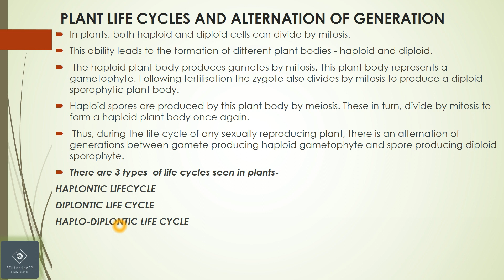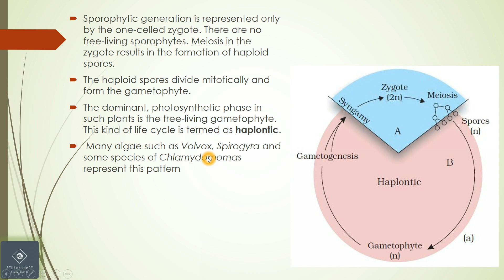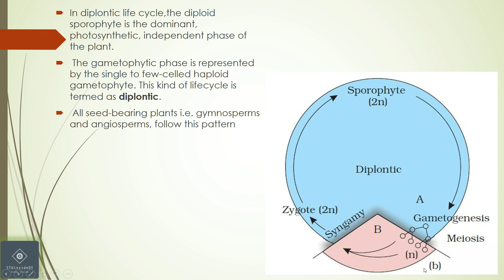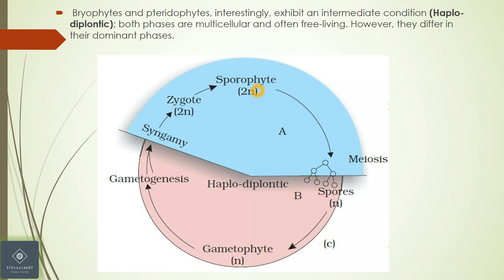Plant Kingdom | Class 11 NEET | Plant Life Cycle | Unit-1 Diversity in The Living World | NCERT | #7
Plant Kingdom | Class 11 NEET | Plant Life Cycle | Unit-1 Diversity in The Living World | NCERT | Urdu | boards  | AIIMS | class 11 | biology | STUinsideDY | Sumaiyya Usmani Biology | Study inside | NEET ug | NEET biology

This is the lecture:- 7 of chapter 3 ( Plant Kingdom ) Biology Class XI  Unit 1 ( Diversity in the living world ).

~ Plant Life Cycle and Alternation of Generation

~ In plants, both haploid and diploid cells can divide by mitosis.
This ability leads to the formation of different plant bodies - haploid and diploid.
 ~ The haploid plant body produces gametes by mitosis. This plant body represents a gametophyte. Following fertilisation the zygote also divides by mitosis to produce a diploid sporophytic plant body.
~ Haploid spores are produced by this plant body by meiosis. These in turn, divide by mitosis to form a haploid plant body once again.
~ Thus, during the life cycle of any sexually reproducing plant, there is an alternation of generations between gamete producing haploid gametophyte and spore producing diploid sporophyte.

Watch the complete lectures for better understanding and follow NCERT textbook.

If you have any query do write it in comment box

Sumaiyya Usmani
Sumaiyya Usmani biology